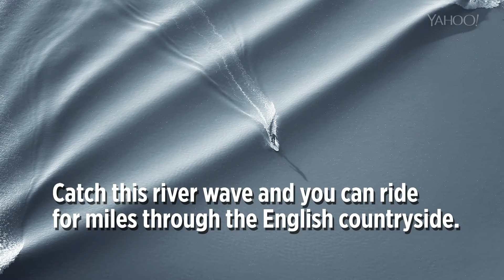9 Unexpected Surfing Spots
Think you know all the best places to catch a wave? Think again. We highlight 9 awesome and unexpected surfing spots around the world.